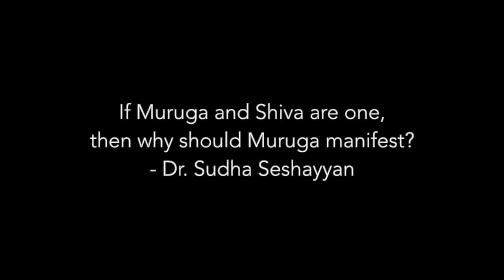If Muruga and Shiva are one, then why should Muruga manifest? - Dr. Sudha Seshayyan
Tiruchendur
A Bharatanatyam Ensemble Production that sheds light on the Philosophical Significance of Kanda Sashti by Karuna Sagari

The production of Tiruchendur was envisioned as a holistic exploration of ‘Murugan Unarvu’. To assist this journey beyond the performance, we have curated a set of resources on temples & iconography, literature, and the myth of Muruga as well as its philosophical intent.

Dr. Sudha Seshayyan, Vice-Chancellor, The Tamil Nadu Dr. MGR Medical University, Chennai has been a medical doctor, a medical teacher, and a medical administrator for over 30 years at various levels, in addition to being an author, an excellent orator, a lover of history and a spiritual enthusiast.

The Production
Hailing from a Tamil family entrenched in Tiruppugazh (Hymns on Lord Muruga) for over four generations, Bharatanatyam dancer-choreographer Karuna Sagari presents an ensemble production, Tiruchendur. The production will explore the philosophical significance of Kanda Sashti, an annual six-day fast undertaken by millions of devotees culminating in the Soora Samharam, a ritual re-enactment of Lord Muruga subduing three demons.

Tiruchendur will delve into the innate potential of humans to seek glimpses of the Infinite even while struggling with the fallibility of human nature. It will engage with and juxtapose the profoundness of the mind against the greed, ego, anger and jealousy inherent to the human experience. Much like life itself, Tiruchendur will shed light on the essential battle – not of vanquishing darkness but instead, keeping it at bay for the light to shine through.

Video Credits:
Chidambaram
Sakthivel
Abdul